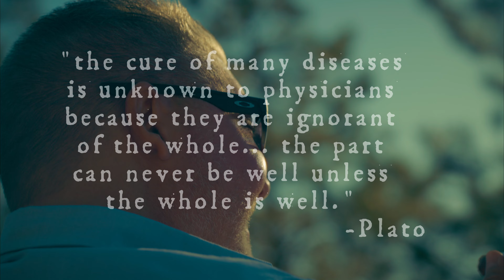One to Two Years- the story of Anthony Fairbanks. Preview of the upcoming doc on terminal cancer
A short preview of the upcoming documentary on stage four cancer with the aim of giving hope to those facing great odds, persevering in the midst of struggle, and living with courage, optimism, and hope